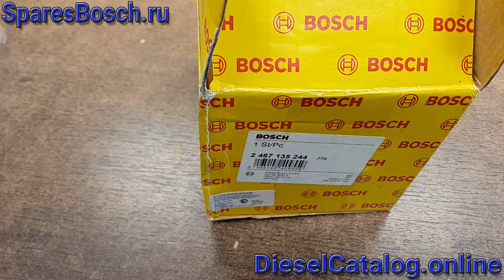2467135244 Централизация для ТНВД BOSCH (Nissan Primera)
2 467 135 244 Централизация / Исполнительный механизм для ТНВД БОШ

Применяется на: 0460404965